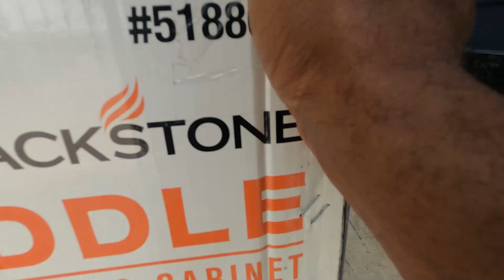This Dude Should Have TIPPED! EXCELLENT Customer Service is NOT Always Rewarding!